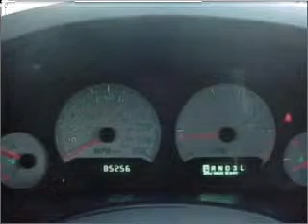2005 Dodge Grand Caravan - Elgin IL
Year: 2005
Make: Dodge
Model: Grand Caravan
Trim: SXT
Engine: 3.8 liter 6 cylinder 12 valve
Transmission: 4-Speed Automatic
Color: Beige
Mileage: 85229
Address:
1325 E. Chicago Ave.